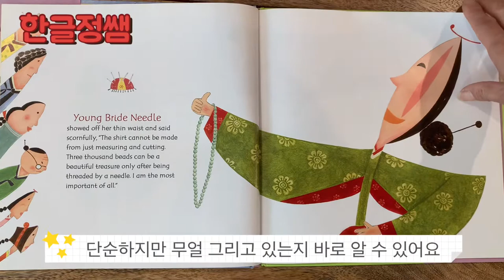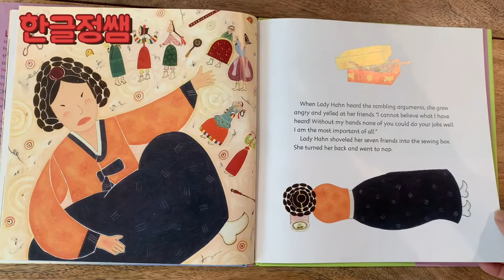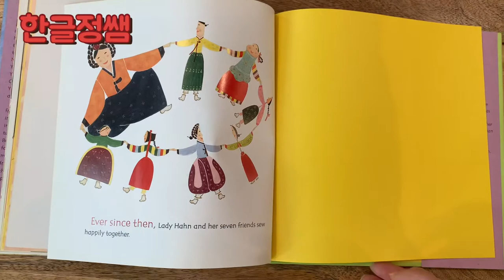[read with me] 같이 읽어요- Lady Hahn and her Seven Friends by Yumi Heo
안녕하세요. 한글정쌤 입니다.

우리의 옛 이야기인 '규중칠우쟁론기'를 영어로 쓴 책입니다.
허유미 작가는 대학 졸업 후 미국으로 건너와서 활발하게 활동했던 작가입니다.
아이들에게 읽어주기 전에 저하고 같이 한번 읽어봐요.